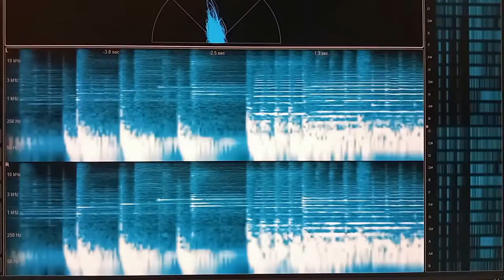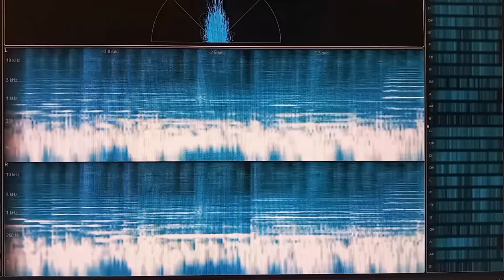Rising...Falling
Les Miller - trumpet, piano, everything else
Title: Rising...Falling
Album: This Is [Not] Who We Are - Original Motion Picture Score
Les Miller Music 2022